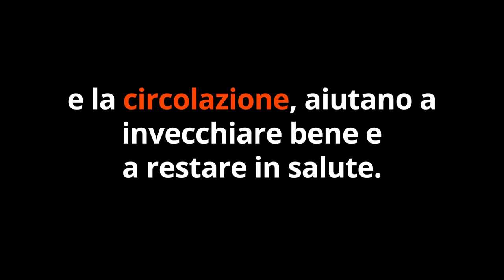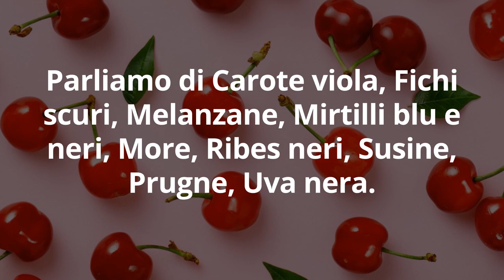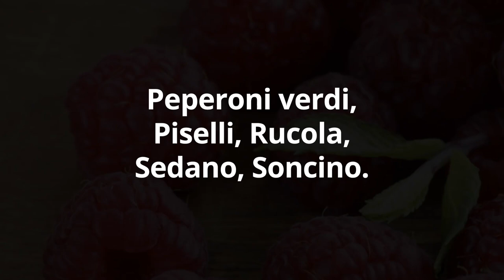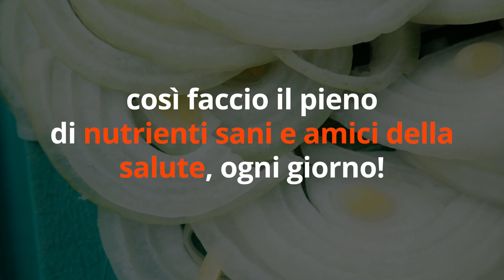ANTICO TRUCCO della NONNA fa DIMAGRIRE la PANCIA e ABBASSA il COLESTEROLO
Ciao amici! Come dimagrire e abbassare il colesterolo? Ecco un antico trucco della nonna che funziona da sempre!

Simona Vignali